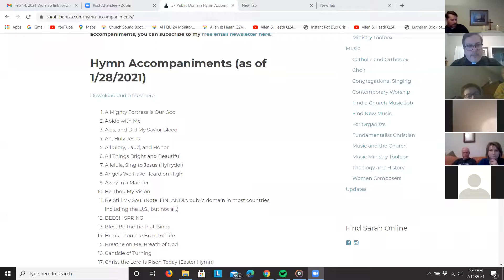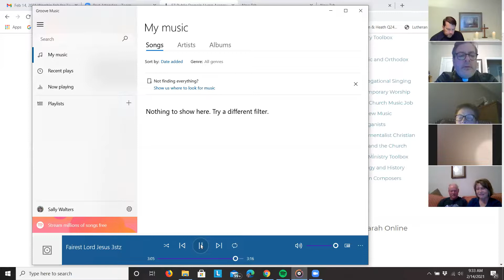February 14, 2021 Zoom Service